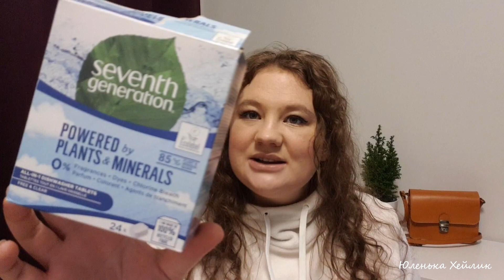Пустые баночки бытовой химии/Осень -Зима 2020